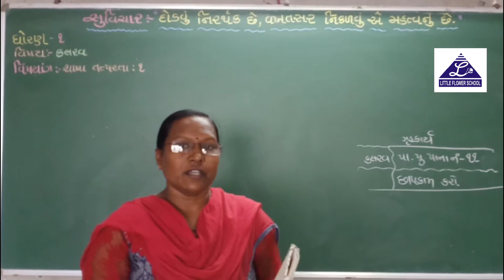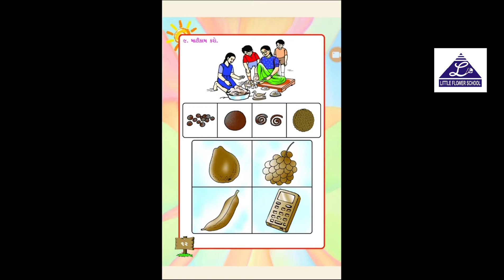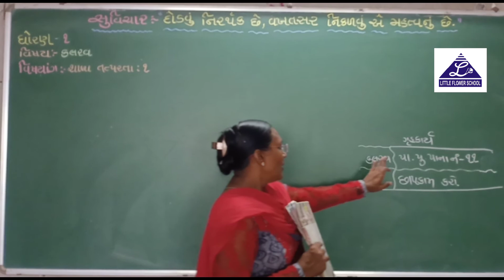G.M | std 1 | ગુજરાતી | 29-07-2020 | LFS Surat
std 1 ગુજરાતી 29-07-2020 little flower school